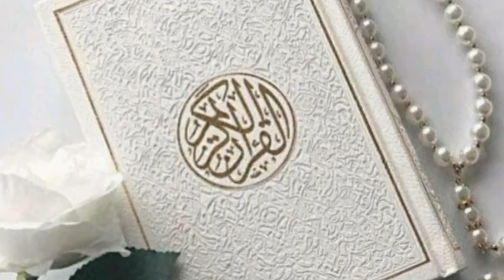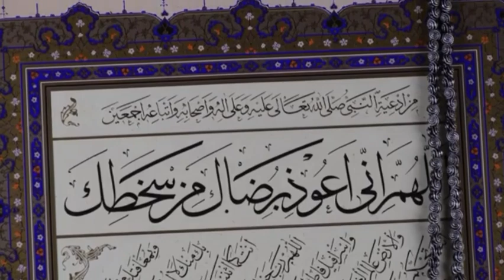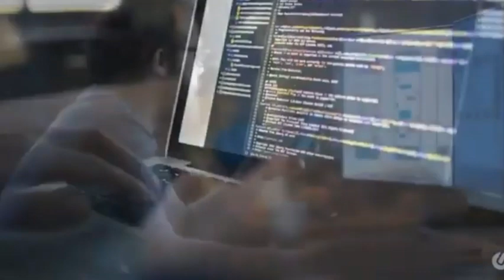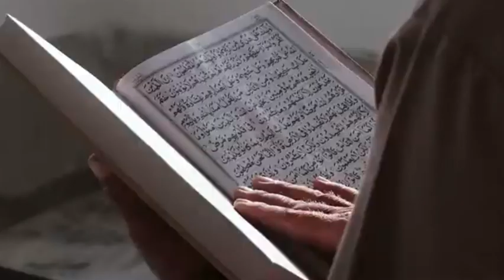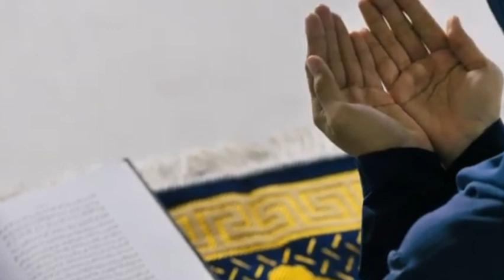Best Islamic Wazifa of Getting Married || Shadi Ka Powerful Wazifa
Best Islamic Wazifa of Getting Married ,
Shadi Ka Powerful Wazifa

Islamic Wazaif Library is an islamic channel.
Welcome To " Islamic  WAZAIF  Library
We Make Videos About
 Wazaif and islamic Wazaif .
The information provided on this channel and videos is for general and informational purpose only. It should not be considered as our professional advice. The main purpose of this channel is Islamic and make videos educational and informational.If any mistake occurs then it should be considered as a human error because we have no such kind of intention. Be positive, everything will be positive.Thanks
wazifa in urdu for hajat all problems
wazifa ki kitab
wazifa ki duniya
online wazifa channel
online wazifa
islamic wazifa library
I W L
IWL
wazifa karobar
wazifa qarobar me barkat
asan wazifa channel
Abbas Fareed